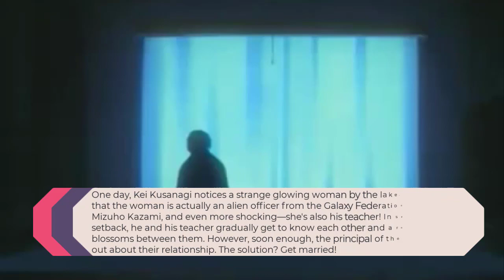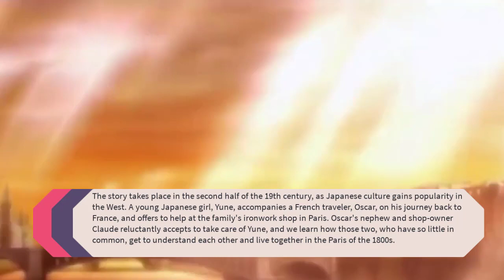Top 10 Age Gap Couples/Relationship Anime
▶ Thumbnail: ikoku meiro no croisée